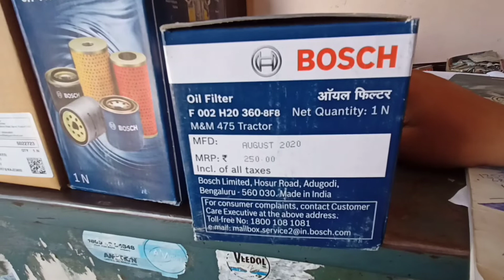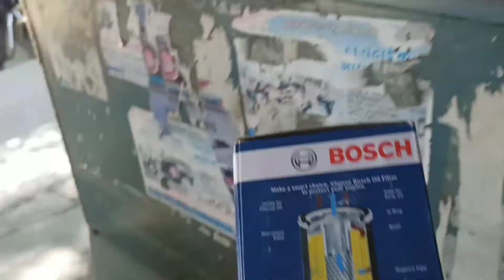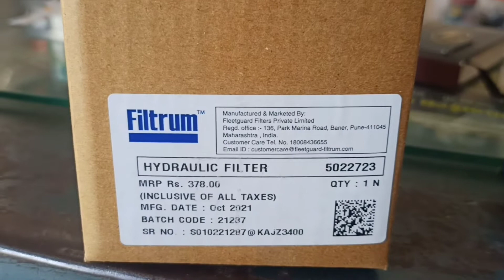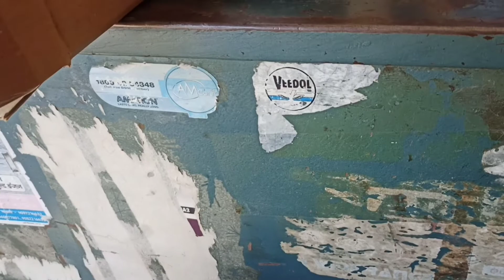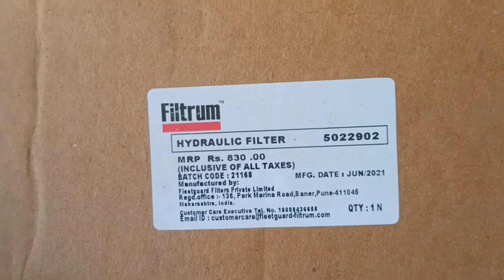Mahindra tractor all types heydrolic filter detail#mahindra Power steering tractor Heydrolic filter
Engine oil additive 50ml

waxpol engine oil saver

 Hydraulic Filter For New Holland 3030/3230 Tractor FSHFSP710 - NE

Hydraulic Filter For New Holland 6500/7500 Td 90, 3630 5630 Tractor FSHFSP770 - NEW

Hydraulic Filter For Escorts Farmtrac Classic Series 6055 Tractor FSHFSP1039 - ESC

Hydraulic Filter For Mahindra Arjun Tractor FSHFSP1024 - MAH

 Hydraulic Filter For John Deere Krish Tractor FSHFSP983 - JOH

 Hydraulic Filter For Mahindra 475Di, 575 Tractor FSHFSP1027 - MAH

Hydraulic Filter For Massey Ferguson P3 Tractor FSHFMT826 - MAS

 Hydraulic Filter For Hmt Zetor 5911 Tractor FSHFMT

Hydraulic Filter For Ace Di 350/450 Ng Tractor FSHFSP710 - A

 Hydraulic Filter For Sonalika Rx Suction Strainer Tractor FSHFSP1041 - SON

Hydraulic Filter For Preet Tractor Tractor FSHFSP1036 - P

Hydraulic Filter For Sonalika Di 60 Tractor FSHFSP770 - S

Hydraulic Filter For Escorts C335 345 Tractor FSHFMT749 - ESC

Hydraulic Filter For Hmt 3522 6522 Tractor FSHFMT853 - HMT

 Hydraulic Filter For Escorts Powertrac Lm Tractor FSHFSP1038 - ES

 Hydraulic Filter For Combine Harvest Suction Filter Tractor FSHFMT1676 - COM

Hydraulic Filter For Eicher Om Maruti Type Tractor FSHFSP1225 - EIC

Eicher Shehanshah, 5660, 380 Tractor FSHFSP1018 - EIC

Hydraulic Filter For Mahindra Suction 5520 Tractor FSHFMT1403 - MAH

Hydraulic Filter For John Deere 5203, 5310 Tractor FSHFSP982

Hydraulic Filter For John Deere Krish Long Tractor FSHFSP984 - JOH

Hydraulic Filter For Eicher 364, 485, Gearbox 100Mm Tractor FSHFMT792 - EIC

Hydraulic Filter For Eicher Nc, (25Mm) Brass Mesh Tractor FSHFMT828 - EIC

Hydraulic Oil Filter Suitable for:- Same, Deutz Tractors

 Hydraulic Oil Filter HHTA0-59900 Compatible with Kubota L, M, MX, SSV, SVL Series Tractors
Brand: Solarhome

Solarhome 2PK Hydraulic Oil Filter HHTA0-59900 Compatible with Kubota L, M, MX SSV SVL Series Tractor

Hydraulic Oil Filter HHTA0-37710 Compatible with Kubota L, M, MX Series Tractor, L3130, L3240, L3540, L3560, L4600, L5040, L3710, L6060, M7040, MX4800++
Brand: DVPARTS

DVPARTS Hydraulic Oil Filter LVA11522 Compatible with John Deere Compact Utility Tractors 4510, 4610, 4710, 4210, 4310, 4410
Brand: DVPARTS

 Hydraulic Oil Filter T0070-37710 TA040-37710 HHTA0-37710 Compatible with Kubota Tractor M95S M96SHDM M105 M108 M110 M120 M125X M128X MX5200F MX5200DT MX5100F L3130 L3240 L3540 L6060 ++

hydraulic filter 500 has 1 piece

Baldwin Heavy Duty BT8904-MPG Hydraulic Filter,3-3/4 x 6-11/32 In

Baldwin BT8415 Heavy Duty Hydraulic Spin-On Fil

OIL FILTER FOR FARMTRAC TRACTOR D10017600, A, PREET TRACTOR
Brand: Luman

Baldwin Heavy Duty BT8910-MPG Hydraulic Filter,4-23/32 x 11-17/32 In

Baldwin Heavy Duty BT111 Hydraulic Spin-On Filter Filter
Brand: Baldwin

Air Filter Kit For Mahindra Arjun Tractor FSKIAC986 - MA

UNO MINDA AF5023PU Engine Air Filter For Swaraj Tractor

Generic Filter and Filter Kits of Mahindra Tractor

PROFFIX Heavy Duty Hydraulic Puller with Carry case (10 Ton)

 HYCO Car Floor Hydraulic Heavy Duty Trolley Jack (2.5 TON)
Brand: Hyco

MEC Universal Oil Filter Wrench 11.5 cms Extra Large Clamp Type for Trucks & Other Heavy Vehicles

Kozdiko 5 Ton Car Hydraulic Jack for Tata Safari Strome (Color May Vary

ATLAS TITAN HYDRAULIC BOTTLE JACK 15 TON with Safety Lock system

Atlas Titan Car Hydraulic Bottle Jack 3 Ton Double Lift for All Cars and SUV

Mars 3.5 Ton Capacity Double Piston Trolley Jack for Low Floor Cars with Nexum Pneumatic Wrench 1/2"